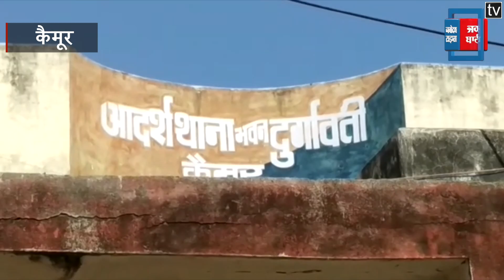ईट भट्टे में हुई लूटपाट कांड में तीन आरोपी चढ़े पुलिस के हत्थे